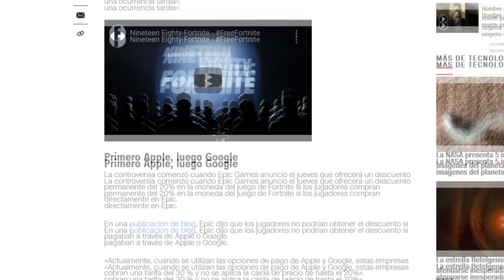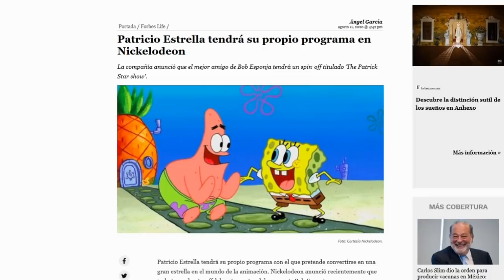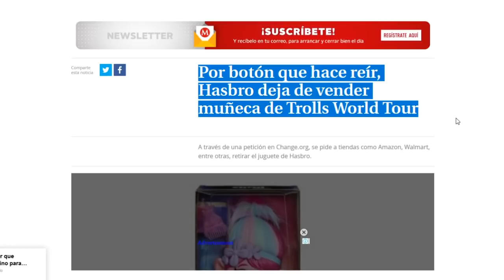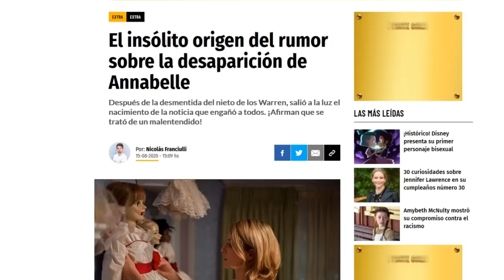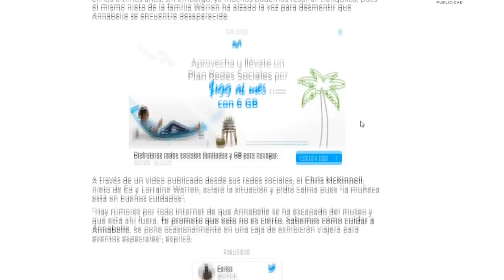Galactik Nius #3 | TV Transparente, El Show de Patricio, Fortnite y mas...